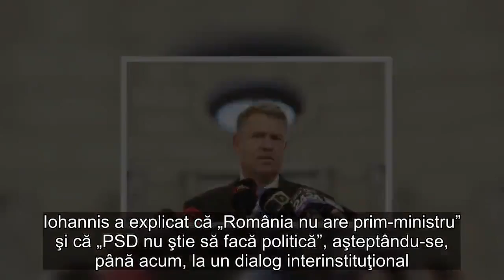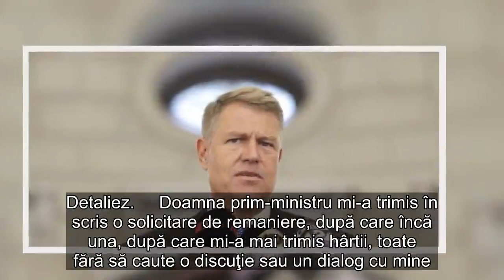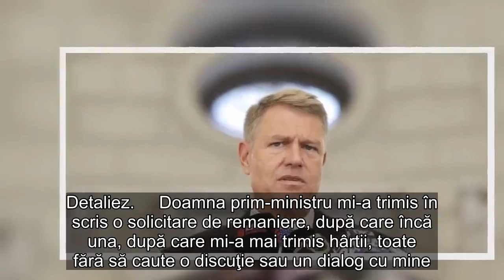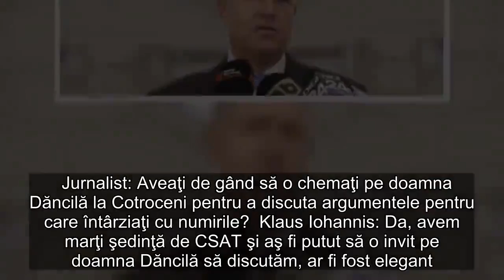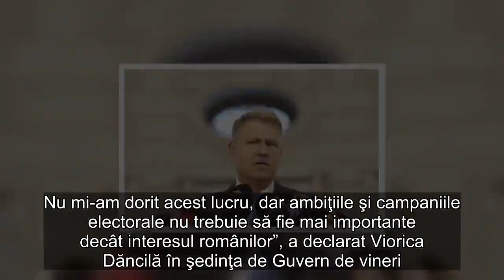Iohannis: România nu are premier. Guvernul este condus de infractorul Dragnea prin interpuşi. Dăncil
Klaus Iohannis i-a răspuns, joi, premierului Viorica Dăncilă după ce aceasta a anunţat că a depus la CCR o sesizare pe numele său privind întârzierea numirilor celor doi miniştri. Iohannis a explicat că „România nu are prim-ministru” şi că „PSD nu ştie să facă politică”, aşteptându-se, până acum, la un dialog interinstituţional. Şeful statului a mai precizat că, în acest caz, va aştepta decizia CCR şi abia apoi va mai acţiona pe această speţă.  Ştiri pe aceeaşi temă  UPDATE: Klaus Iohannis: „Se aude că doamna prim-ministru a trimis o solicitare de rezolvare a unui conflict la CCR. Probabil, CCR va da un răspuns. Daţi-mi voie să vă spun că nu va rezolva problema pentru că problema nu e una constituţională, ci una politică. O să vă spun şi care sunt cele două cauze ale acestei probleme politice. Prima cauză este că, de facto, România nu are prim-ministru. A doua e inabilitatea totală a PSD-ului de a face politică. Inabilitate de orice fel. Detaliez.     Doamna prim-ministru mi-a trimis în scris o solicitare de remaniere, după care încă una, după care mi-a mai trimis hârtii, toate fără să caute o discuţie sau un dialog cu mine. În definitiv, doamna prim-ministru m-a sunat totuşi ieri şi ce credeţi că m-a întrebat: dacă am terminat analiza şi când voi da un răspuns. I-am zis politicos că azi şi mâine nu, şi că o voi informa. M-aş fi aşteptat ca în toată această perioadă în care a fost ocupată cu vizite externe măcar să mă sune şi să mă întrebe „de ce nu ne daţi un răspuns? Care e problema?”. Această doamnă nu înţelege cum funcţionează statul. Noi nu suntem puşi aici să ne trimitem hârtii scrise de secretare. Problemele României se rezolvă prin colaborare şi prin dialog instituţional.     A doua cauză e totala inabilitate a PSD de a face politică. Constat că PSD şi-a pierdut sub acest Dragnea capacitatea de a acţiona politic. PSD-ul nu mai ştie să mai facă politică, foarte grav pentru că e partidul care dă guvernarea şi dă majoritatea în Parlament. PSD guvernează prost, PSD legiferează foarte prost. Am cerut câteva date pentru a vedea care este calitatea legilor care se votează de această majoritate controlată de PSD. În 30 şi ceva de situaţii m-am adresat CCR pentru că legile votate sunt proaste. În peste 25 de cazuri, CCR mi-a dat dreptate şi le-a declarat parţial sau integral neconstituţionale. Într-un singur an, peste 25 de legi neconstituţionale. În afară de asta, PSD nu mai e capabil să negocieze politic. Nici măcar nu încearcă. Încearcă doar să îşi impună voinţa prin politica pumnului în gură. Acest lucru pentru mine e inacceptabil”, a declarat preşedintele Klaus Iohannis, ca răspuns la reclamaţia depusă joi de Guvern la CCR.     Jurnalist: Ce veţi face concret cu aceste propuneri?   Klaus Iohannis: Dacă s-a ajuns în această fază, bineînţeles că voi aştepta decizia CCR şi apoi voi acţiona constituţional.     Jurnalist: Printre hârtii sunt şi demisiile?   Klaus Iohannis: Sunt multe hârtii, dar le voi explica atunci, la CCR. Vom vedea cum va fi a